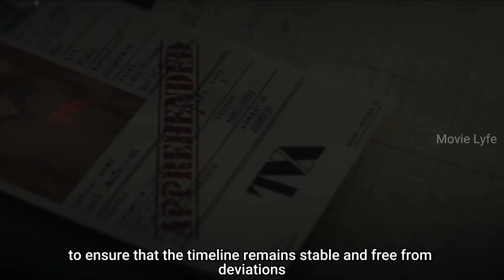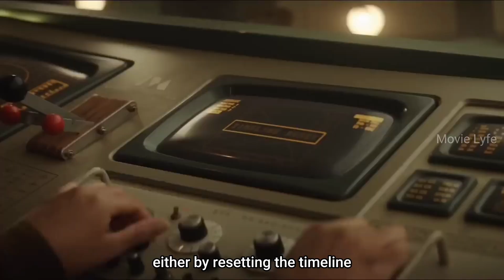DEADPOOL Seeks WOLVERINE’S Help, But Finds Only a SKELETON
Movie: Deadpool & Wolverine

Deadpool's peaceful existence comes crashing down when the Time Variance Authority recruits him to help safeguard the multiverse. He soon unites with his would-be pal, Wolverine, to complete the mission and save his world from an existential threat.